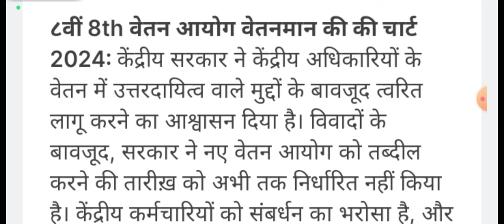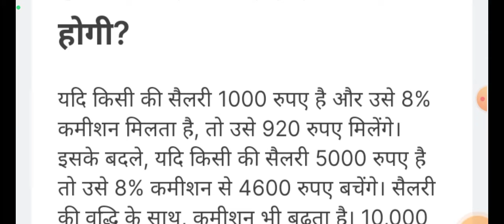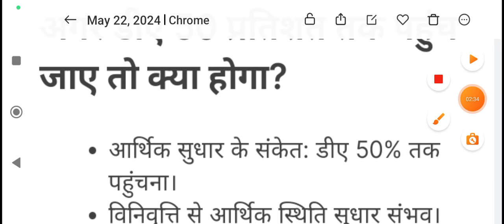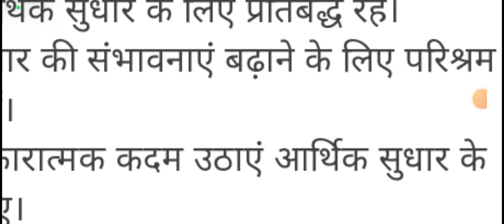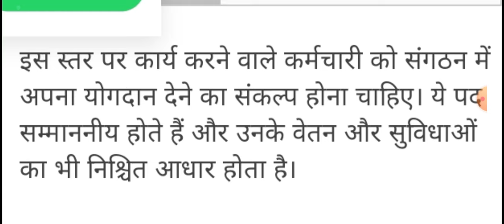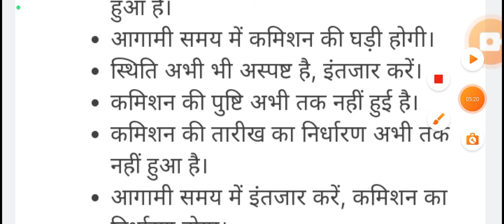कर्मचारीयों पेंशनभोगियों की हो गई बल्ले बल्ले आठवीं वेतननमा की चार्ट जारी 2024।।